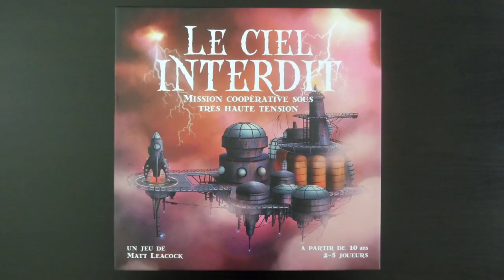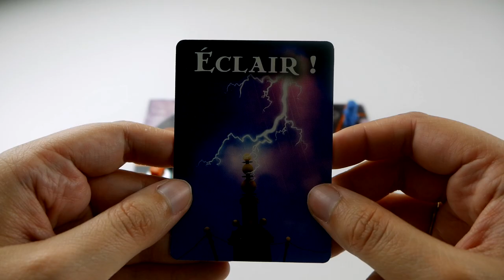Le Ciel Interdit - Présentation du jeu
Présentation en vidéo du Ciel Interdit, un jeu coopératif de survie, sur une plateforme flottante située au milieu de violents orages.

Le Ciel Interdit  est un jeu de Matt Leacock, illustré par C. B. Canga, et édité par Cocktail Game.

Informations sur le jeu :
●  60 minutes

Informations générales :
● Les icones ont été faites par Smashicons (personnage), srip (boussole), Freepik (jumelles, cable), et téléchargées